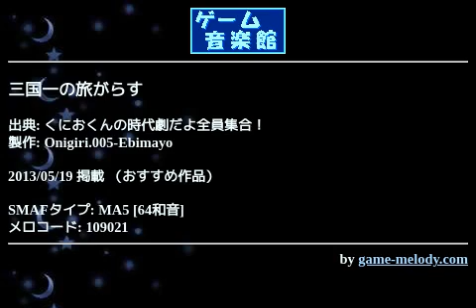三国一の旅がらす (くにおくんの時代劇だよ全員集合！) by Onigiri.005-Ebimayo | ゲーム音楽館☆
投稿者: Onigiri.005-Ebimayo
投稿者コメント: 某所で生まれた新チーム
『チームおにぎり』の5番手、好きなおにぎりは明太子、そんなえびマヨです

初作品は時代劇からマップと店の曲です
りくちゅうのお店では我がチームに相応しい物が売ってありますね
にぎりめし？いえ、すけすけのたびです